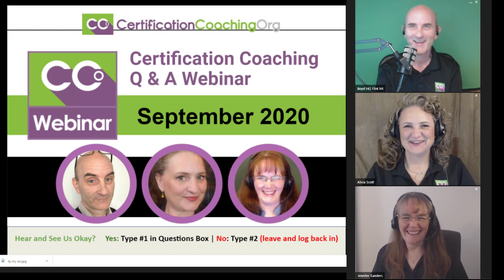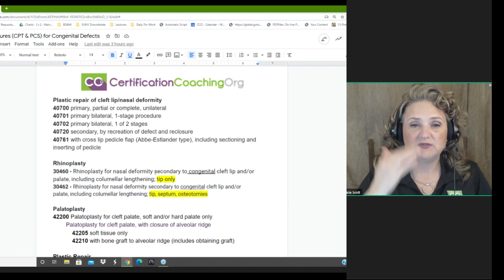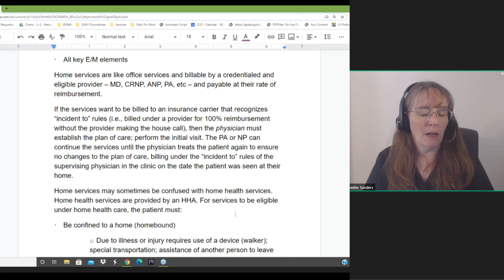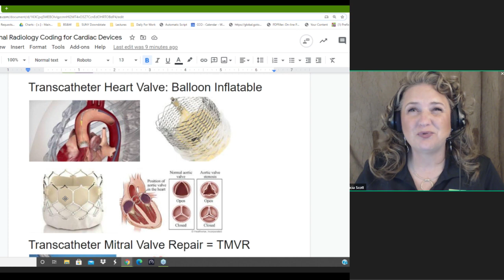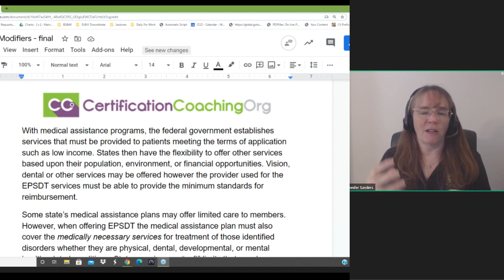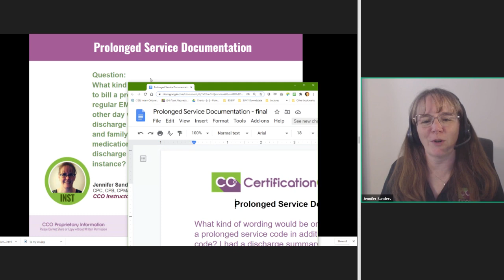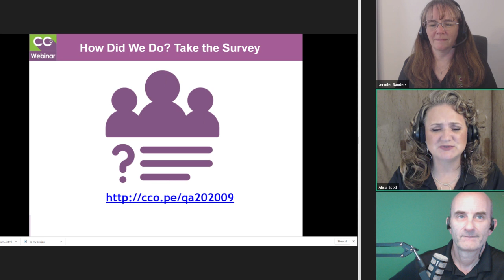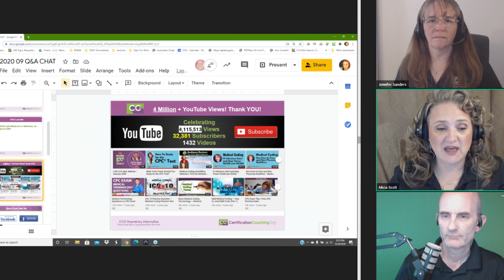CCO Q&A Webinar September 2020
**Topics Include:**

Billing for Home Services with Rendering Providers

Prolonged Service Documentation

Modifier EP Explained

Coding Procedures (PCS and CPT) for Congenital Defects

Coding Interventional Radiology Cardiac Devices

Who Is the Oig and What Do They Do
-HPI Documentation
-Bronchiolitis and Coronavirus
-Chief Complaint Documentation

Handouts, transcripts, enhanced video replay and instructor access are available to CCO Club members.